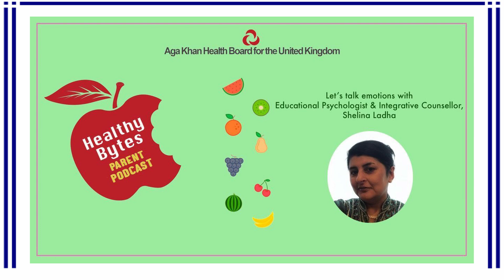AKHB UK: Lets Talk Emotions Educational Psychologist & Integrative Counsellor with Shelina Ladha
Let's talk emotions with Shelina Ladha is filled with guidance for parents who want to look after their family's wellbeing during this time.